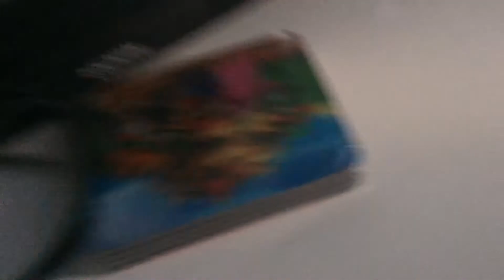Batman III: The Dark Knight Trilogy [Part 57] “Riddler V Batman AGAIN.”